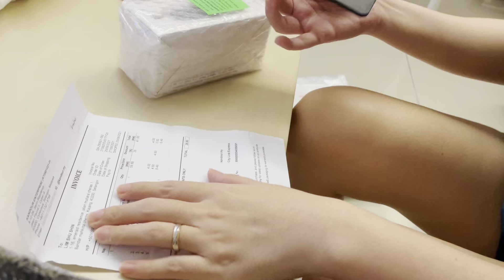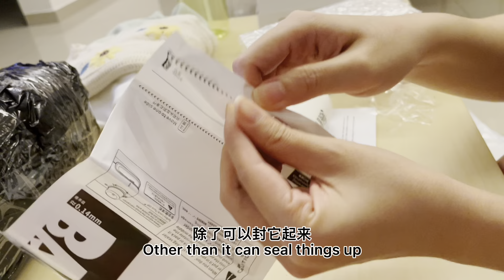unbox and review USB bag sealer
I really thought that i could finally get rid of paper clip